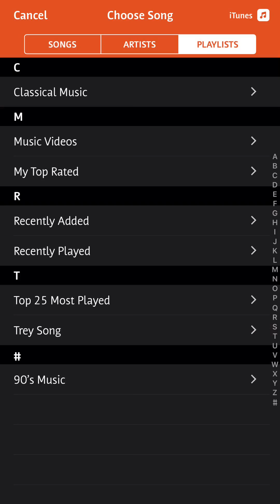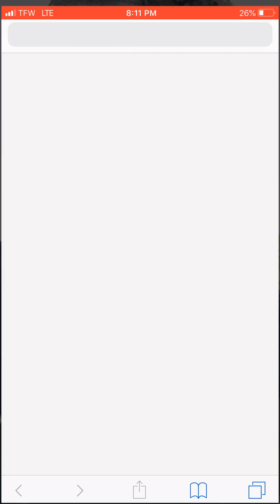Living Official Billionaire Kids 🤴🏾👸🏾 ❤️👸🏽👸🏽🤴🏼🤴🏼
Fun Day At The Park 🕌